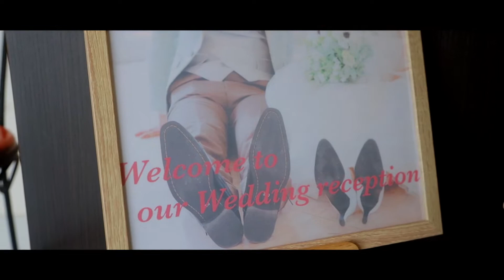【福島県福島市の結婚式場 クーラクーリアンテ（旧サンパレス福島）】卒花からのメッセージ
リアンテで結婚式を挙げた先輩花嫁からこれから結婚式を迎える花嫁達へエールを！
卒花のインタビューを是非ご視聴くださいませ。